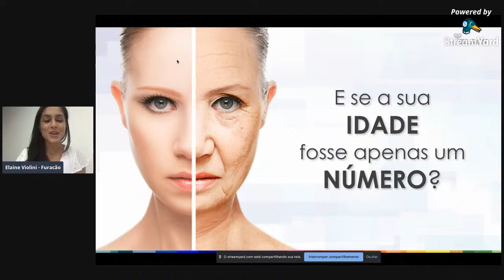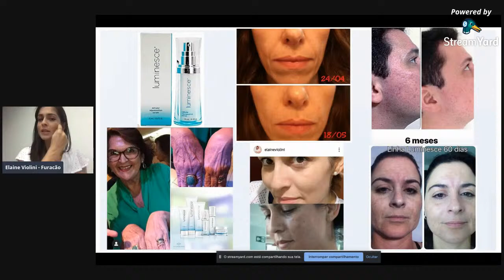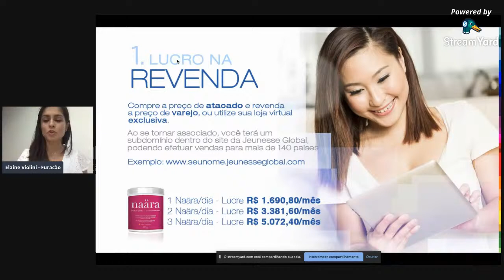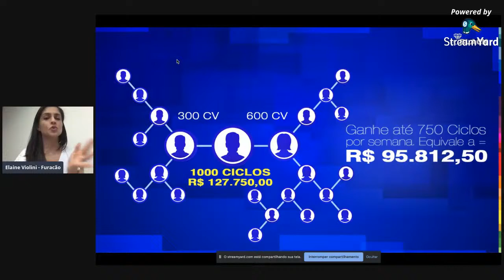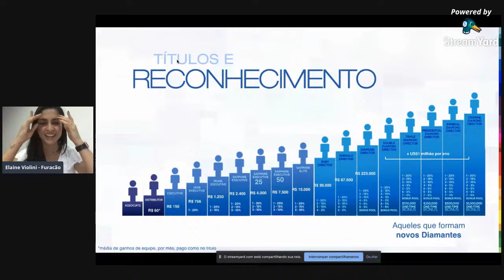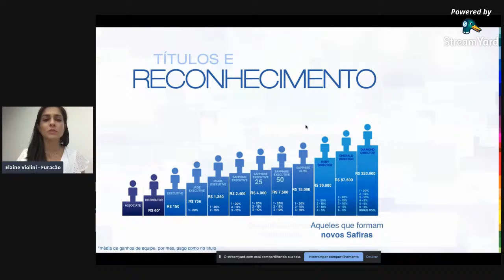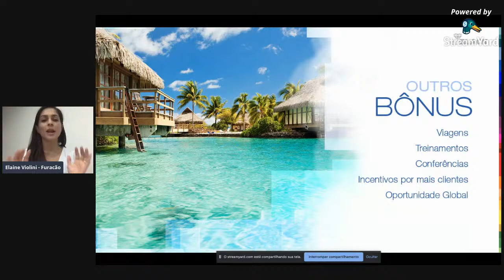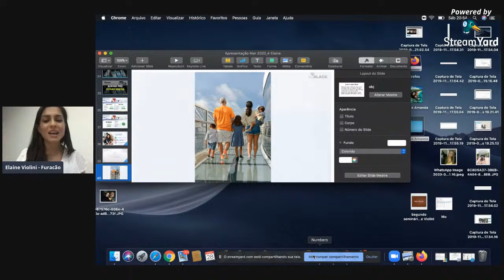Elaine Violini & Fernão Battistoni